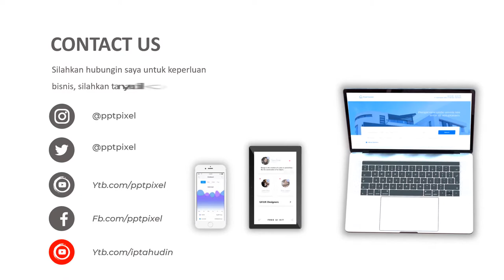Video Dynamic Slide Show, Teks, Tulisan, Efek, Bergerak, Modern, Dinamis, Gambar, Foto, Jakarta